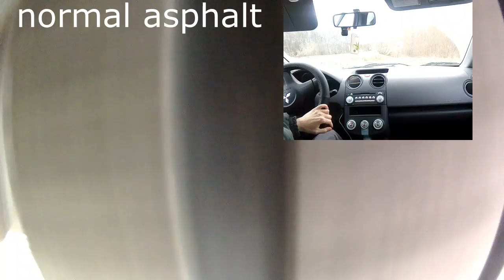Front suspension how it work and Lower control arm function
front suspension how it work and lower control arm function  on different road surfaces . in this video you can see how does car suspension, steering knuckle, control arm, shock on different types of road surface. asphalt, bad pavement, railroad crossing, waves and furrow in the asphalt, poor gravel and bumps.